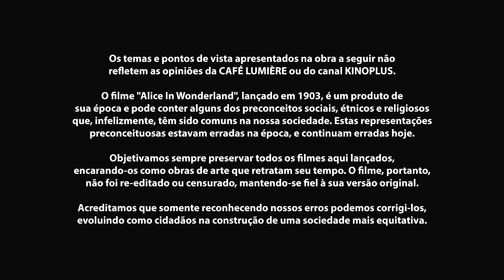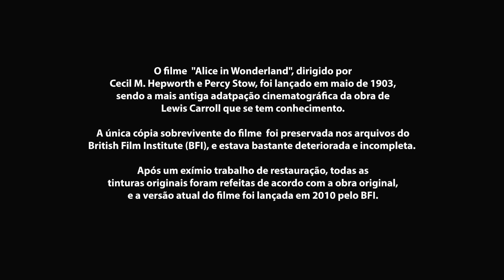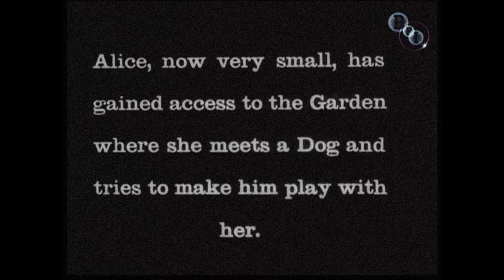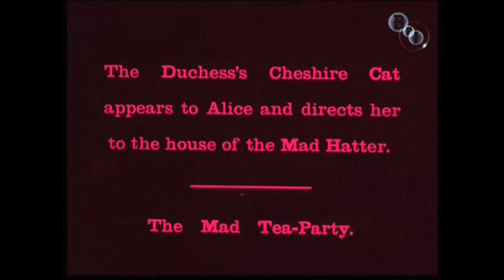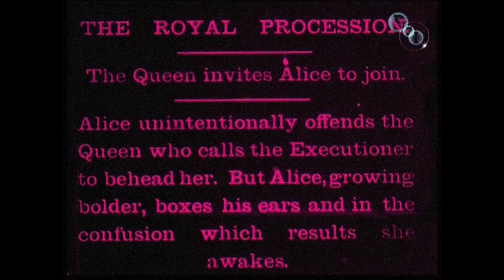Alice In Wonderland | Cecil M. Hepworth & Percy Stow | 1903